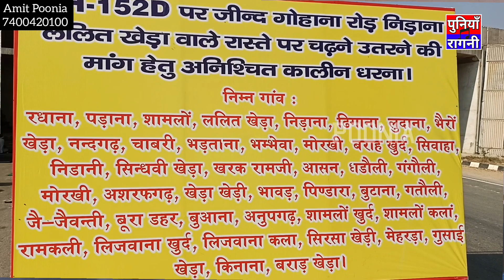छुपा रुस्तम आजाद खान्डा खेडी का चेला || Pawan pona kalawati || NIDANA Darna || Poonia Ragni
क्या आवाज है ? lकिसे ने मेरा काला देख्या री || Pawan pona kalawati || NIDANA Darna || Poonia Ragni

Singer -: Pawan kalawati and party

recording by -: Poonia Ragni

Area -:  NIDANA drna ragni competition 2022

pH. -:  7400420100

Owner -: Amit Poonia Matloda